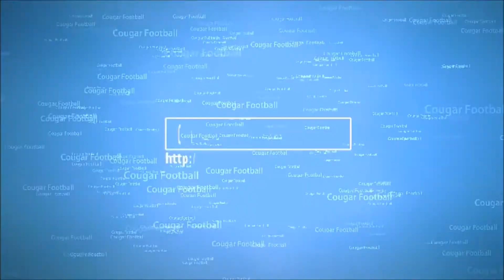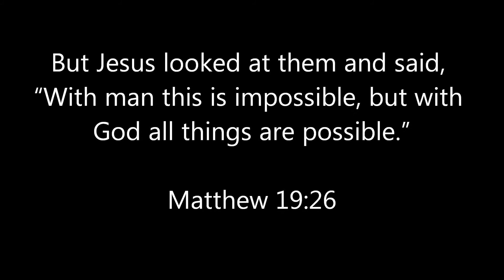Cougars Football Nov 8